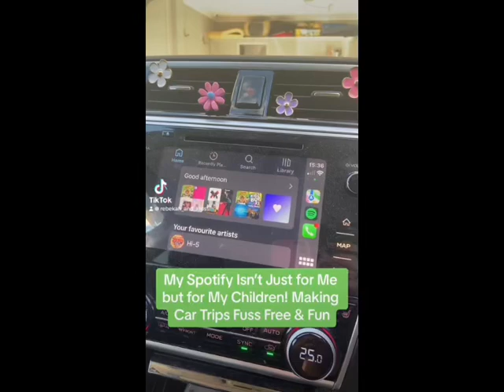Why I love my Spotify account!